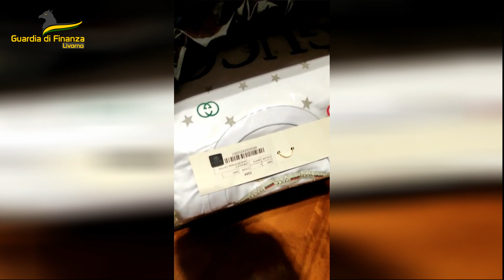Contraffazione on-line, 67 denunciati: e-commerce ad un terzo del prezzo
LIVORNO - Contraffazione on-line, 67 denunciati: e-commerce ad un terzo del prezzo